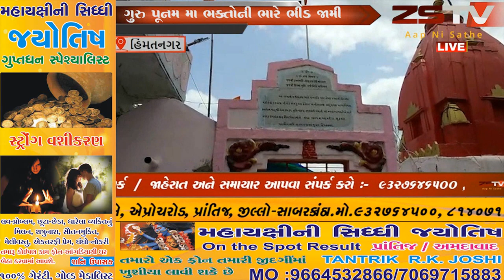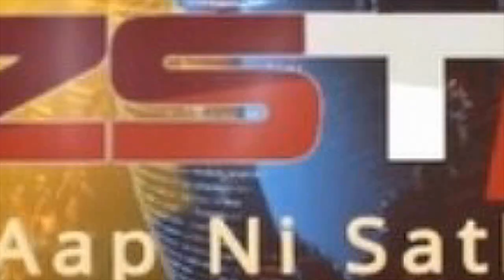સાબરકાંઠા ના હિંમતનગર ઝરનેશ્વર મુકામે દર વર્ષની જેમ વર્તમાન સાલે પણ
સાબરકાંઠા ના હિંમતનગર ઝરનેશ્વર મુકામે દર વર્ષની જેમ વર્તમાન સાલે પણ ગુરુ પૂનમ મા ભક્તોની ભારે ભીડ જામી// ZSTVNEWS//